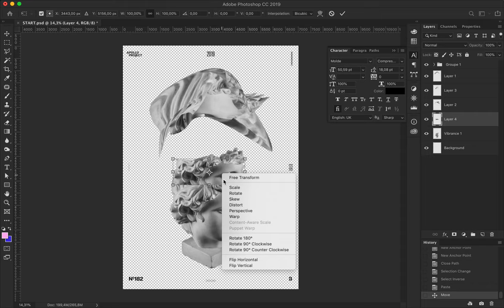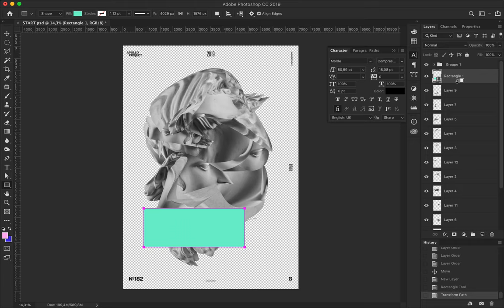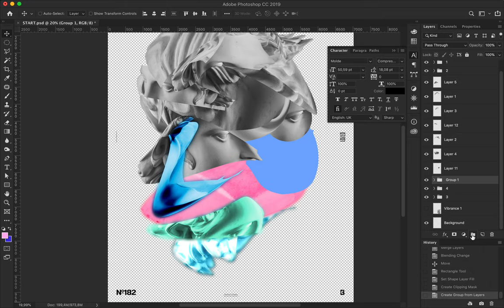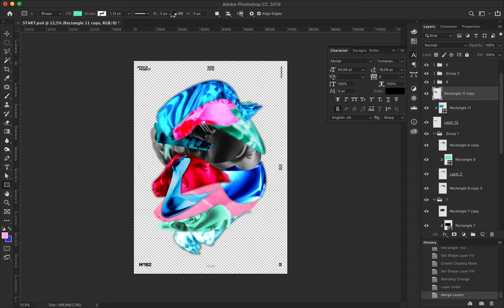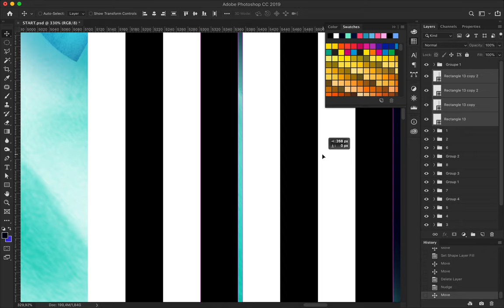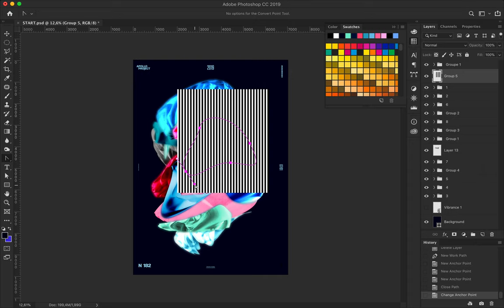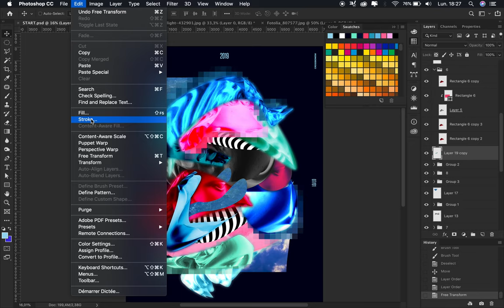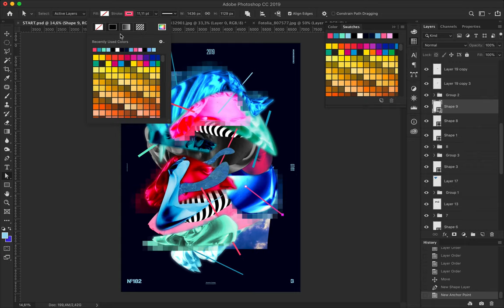Aurora Graphics #7 Speed Art Poster #182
Original, abstract, geometric, today's poster a pure creative digital conception made with vectors and images of Apollo, clouds, and water.